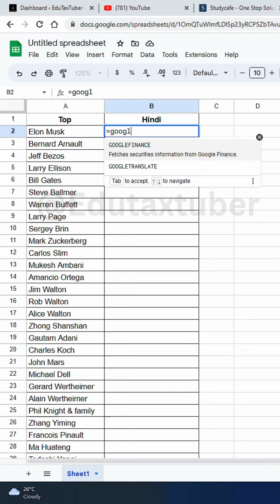Google Sheet से किसी भी भाषा में translate करे। How to Convert English to Hindi in Excel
Hey Guys, In this video we will learn to convert English to hindi in excel

excel data entry work in hindi
manish kashyap biography
bigg boss 16
laptop word
ms word short
shortcut keys of computer
ajab prem ki ghazab kahani songs status
ca intermediate registration process
chinups and pullups for beginners
computer
excel
excel kya hai
excel mein percentage kaise nikaalte hain
five star hotel room
gulli bulli
hindi mein bataen
khakee the bihar chapter
kiara advani
microsoft excel full course
motivational status
ms word
ms word in hindi
pathan song
ppt presentation
roadies angry audition
thunivu trailer
touch prank on girl
tu sab janta hai m chad nahi sakda tenu
vlookup interview questions and answers
wrap text in excel
100 crore rupees cash
200 gram engine hai
agar nath dekhoge avgun hamare
akshra singh songs
alha alha tarif teri status
alovera lagane ke fayde
alto k10 second hand price
anant ambani engagement
anantya
aniruddhacharya ji
ankush vlogs bike accident
apna introduction kaise dete hain
apni shakti ki dhwaja kailash kher
art drawing pencil easy
ashish chanchlani
asmr breakup comfort male
autocad